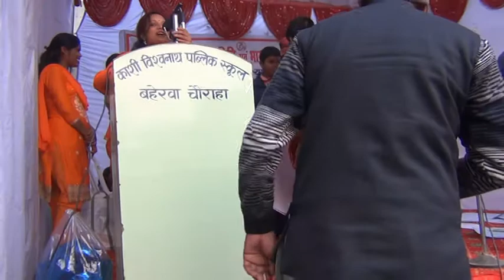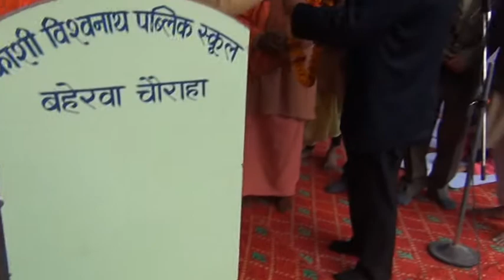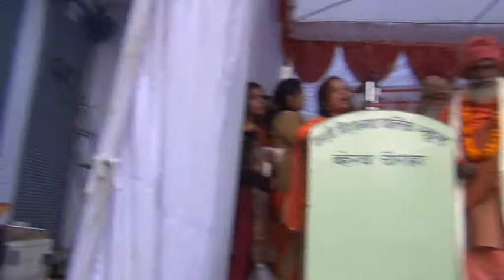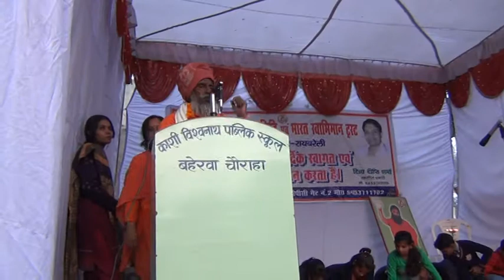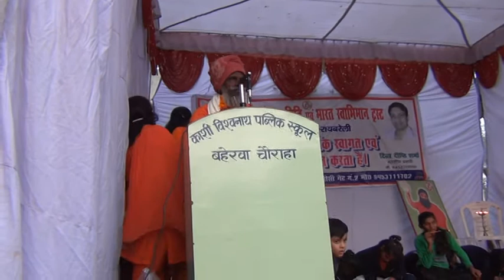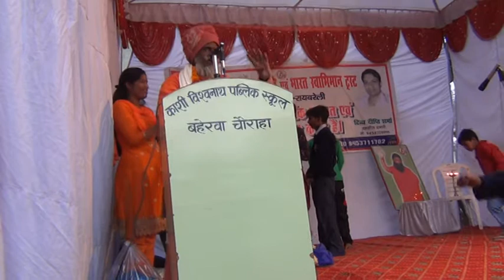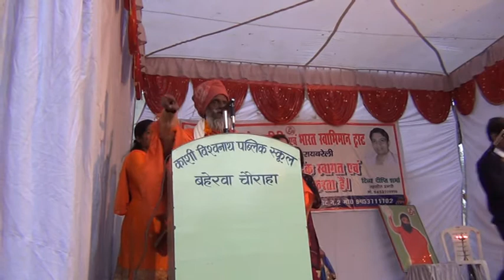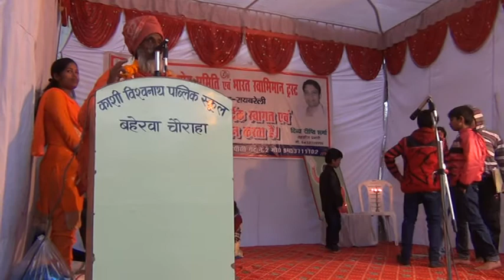20 जनवरी 2017(2)